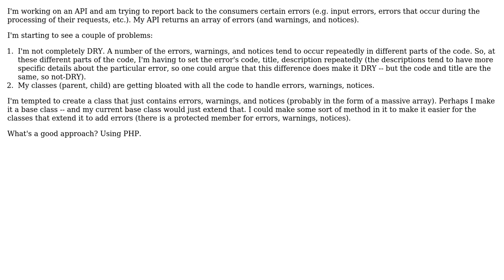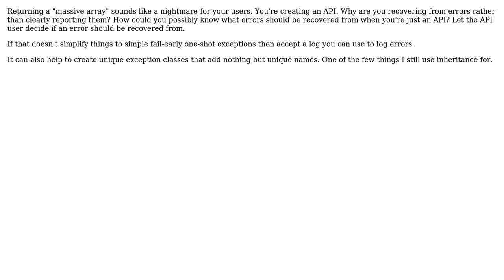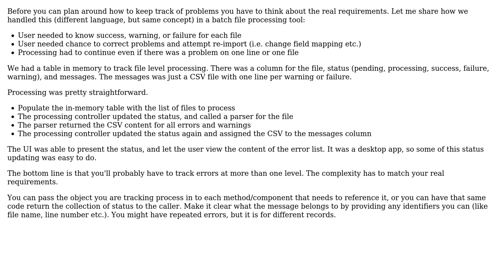Software Engineering: OOP & API: where to store my errors, warnings, notices? (2 Solutions!!)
Software Engineering: OOP & API: where to store my errors, warnings, notices?

With thanks & praise to God, and with thanks to the many people who have made this project possible! | Content (except music & images) licensed under CC BY-SA | Music | Images & others | With thanks to user ProgrammerNewbie user candied_orange user Berin Loritsch and the Stack Exchange Network Trademarks are property of their respective owners. You are responsible for your own actions.